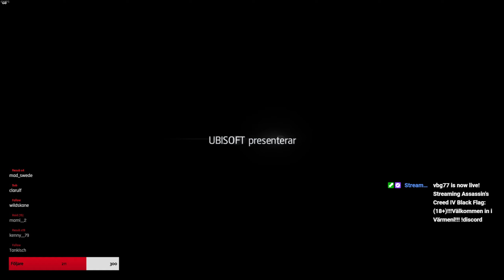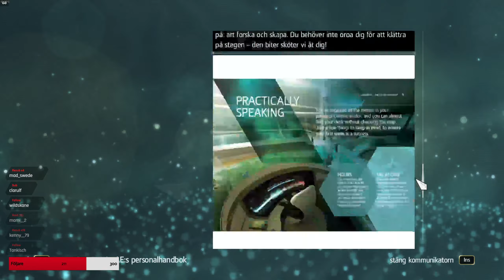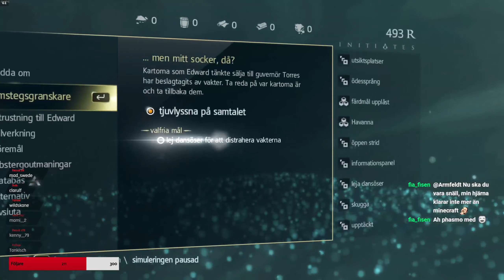AC Black Flag